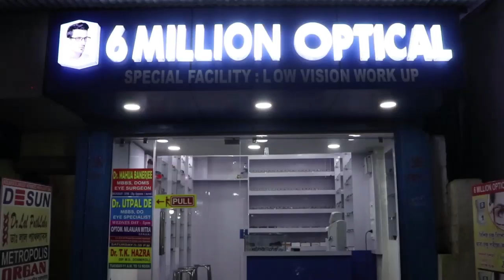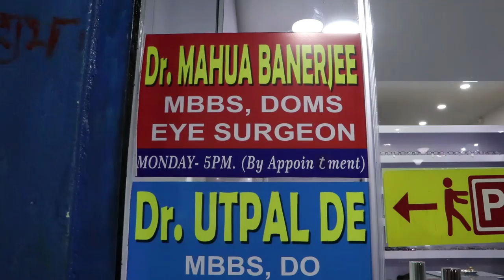করোনা কাঁটায়, ক্ষতবিক্ষত নিম্ন মধ্যবিত্তের রুজিরোজগার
মলয় দে, নদীয়া :- জেলার একটা বড় অংশ জুড়ে তাঁত, রেডিমেড বস্ত্র উৎপাদন, বিপননের কাজে যুক্ত। মুর্শিদাবাদ বেলডাঙ্গা, চাকদহ, রানাঘাট আঁশতলা, বেথুয়াডহরী, দেবগ্রাম, শান্তিপুরের চারটির মধ্যে বেশিরভাগই হাট বন্ধ আগামী ৩১ তারিখ পর্যন্ত। বাকী দু একটি খোলা হাটও অনিশ্চয়তা র মধ্যে। সামনেই চৈত্রের, সারা বছরের বকেয়া ঋন পরিশোধ হয়, কমদামে ব্যপকবিক্রির মাধ্যমে। একবছর ধরে জমানো মাল আগামী বছর বিক্রয় হবে, তাও বলা যায় না নিশ্চিত করে। দোল উৎসব কে কেন্দ্র করে এ মরশুমে অনেক মেলায় দোকান দিয়ে রুজিরোজগার করেন জেলার আরেকটি বড় অংশ, তাতেও ভাঁটা করোনা বিপর্যয়ে। হরিণঘাটা ডাকবাংলো মাঠে বাসন্তী পূজা র মেলা, বেথুয়া র অগ্রদীপের মেলা, কৃত্তিবাস রামনবমীর মেলা সহ একাধিক মেলা বন্ধ। কল্যাণী সতীমায়ের মেলায় ১৫ দিন চলার বদলে মাঝপথে এক সপ্তাহের মধ্যেই হতাশ হয়ে ফিরে আসে বিক্রেতারা। জেলার কৃষ্ণনগর রাজবাড়ী, নবদ্বীপ, মায়াপুর ইষ্কন, ফুলিয়া কৃত্তিবাসসহ একাধিক পর্যটন কেন্দ্রে ভীড় না থাকায়, সংশ্লিষ্ট দোকানদার দের মাথায় হাত। পরিবহন কর্মীদের সর্ববৃহৎ অংশ টোটো , টুকটুকি, অটো ট্রেকার, যাত্রীছাড়াই ঘুরছে আশায় বুক বেঁধে। ট্রেন বাসের অবস্থা করুন, করোনার প্রভাবে। পোল্ট্রি ও মাছ বিক্রেতারা তো গুজবেই সর্বশান্ত হয়েছিল সর্বপ্রথম। এরকম পরিস্থিতিতে সারা জেলায় মোট জনসংখ্যার প্রায় অর্ধেক জনসাধারণকে ৫ হাজার থেকে ১ লক্ষ টাকা ঋন প্রদান করা ছোটোখাটো ব্যঙ্ক,মাইক্রোফাইন্যান্স কম্পানিগুলো তাদের ইয়ার এন্ডিং এ ভাঁটা রূখতে চাপ বাড়াচ্ছে ক্রমাগত। একদিকে রুজিরোজগার বন্ধ , অন্যদিকে ঋনদাতার চাপ! কত দিন সইতে পারবে নিম্ন মধ্যবিত্তের দিন আনা দিন খাওয়া জনসাধারণ?  জাতীয় বিপর্যয় ঘোষণা, সচীবের ভূলে নবান্নে লক্ষ লক্ষ টাকার জীবাণুমুক্ত করন। আর সাধারন খেটে খাওয়া মানুষের কাছে ১০ টাকার মাস্ক পৌঁছাচ্ছে দ্বিগুণ দামে! ত্রাণ, সরকারি সহযোগিতা কোথায়?